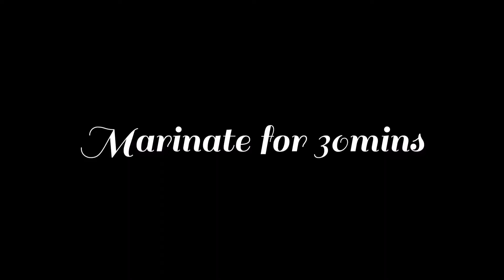Spicy Chicken Tandoori masala recipe | تندوری چکن مسالہ | Desi Girl Creates